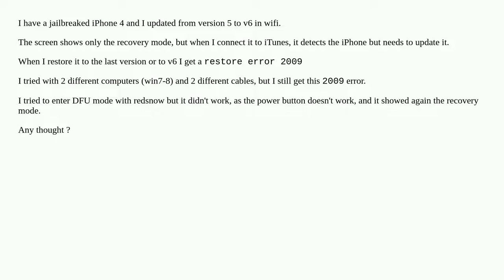Error 2009 when restoring iPhone